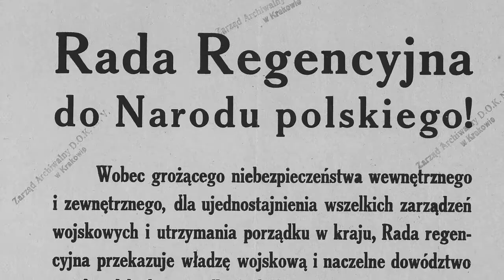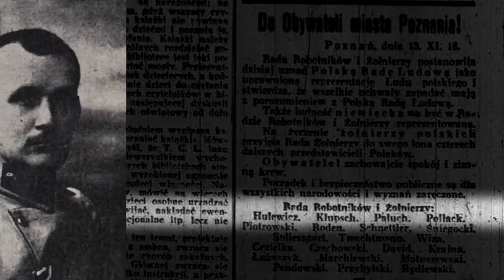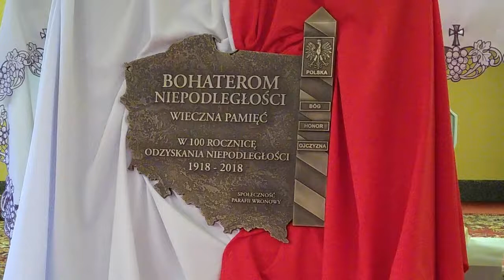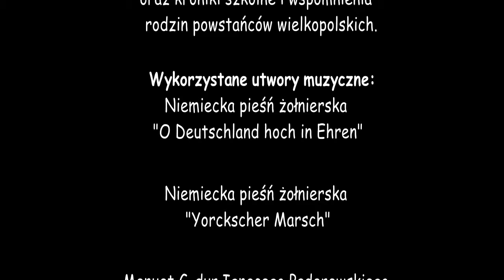Powstanie wielkopolskie Wronowy i okolice